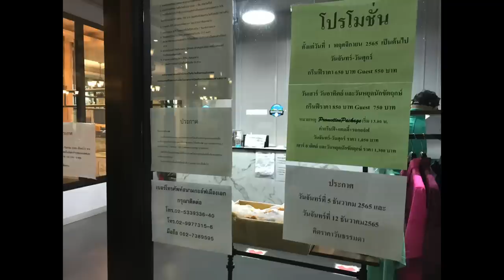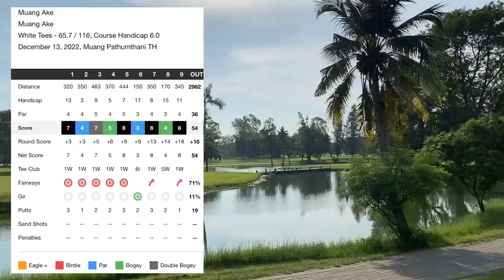Honest Golf: The Reality for 99.9% of Golfers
A round of golf at another cheap course in Bangkok, Thailand (EVERY SHOT)

 Mueang Ake golf course - Front 9.

 An every shot golf course vlog from Bangkok, Thailand.

Green fees: 650 baht
Caddie fee: 350 baht
Caddie tip (compulsory): 350 baht +

Total: 1350 baht  / £32 / US $39

 I'm James, a golfer with a dodgy swing now playing off a 12 handicap. I am in Thailand for the winter where I will be playing golf and posting rounds from the cheaper courses.